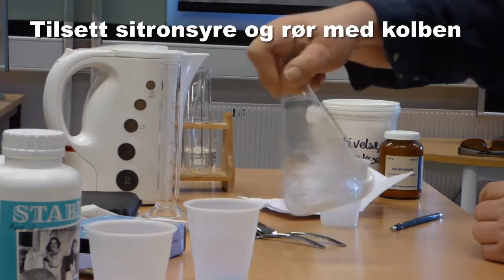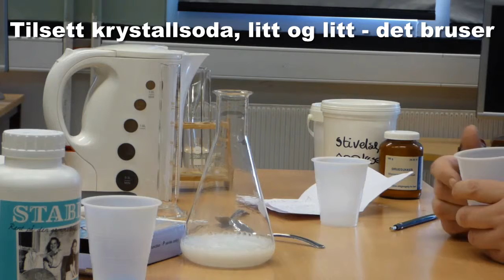Benedicts løsning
Hvordan lage til Benedicts løsning med sitronsyre, krystallsoda, kobbersulfat og vann.

Oppskrift:
14,1 g sitronsyre
20,6 g krystallsoda
1,7 g kobbersulfat pentahydrat
80 ml vann